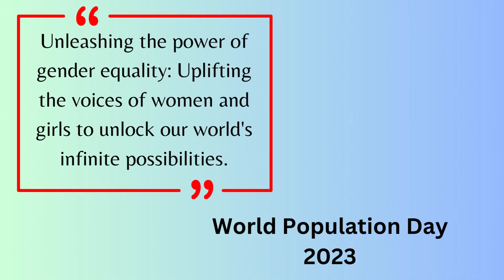WPD 2023: Message from OIC of PPD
Message from:
Mr. Oliver Zambuko
Officer-in-Charge, Secretariat of Partners in Population and Development (PPD), Bangladesh.